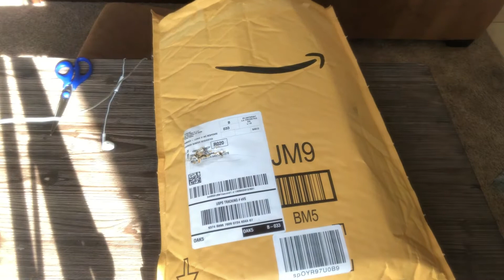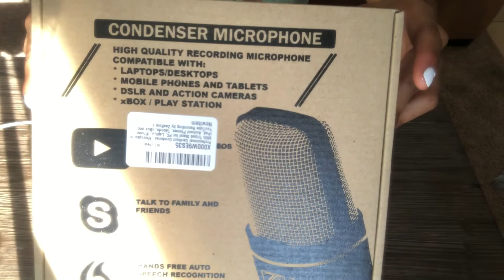ASMR|| Unboxing New Microphone 🎤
I hope you guys enjoyed me Unboxing my new mic I’m super excited to start using it.

Snap:hailymoon

Love y’all hugs and kisses xoxo